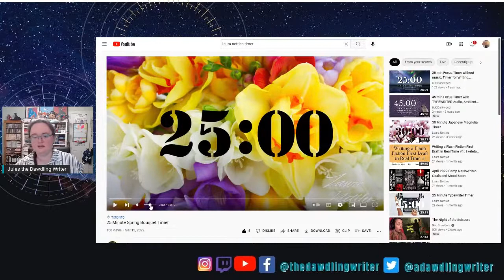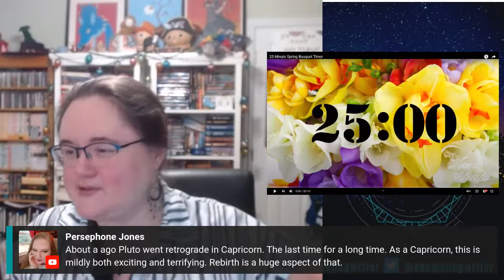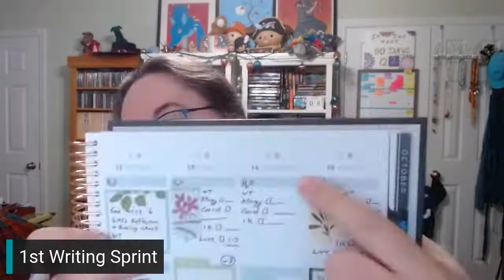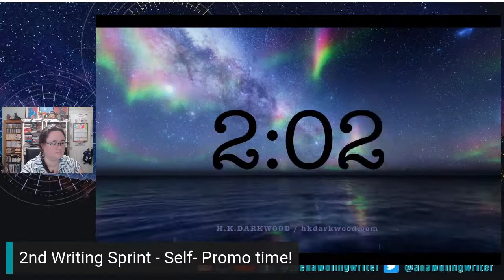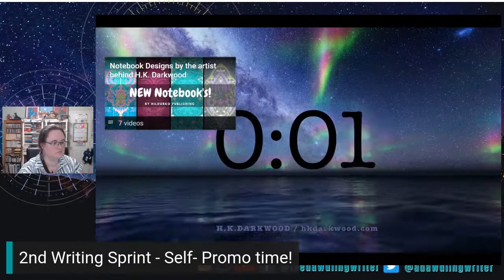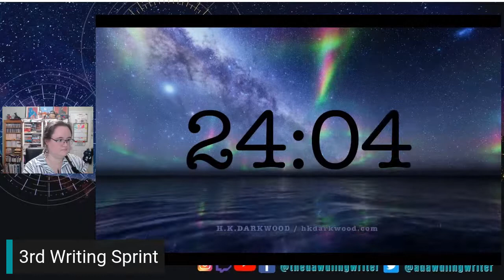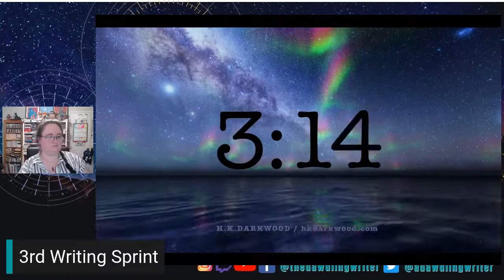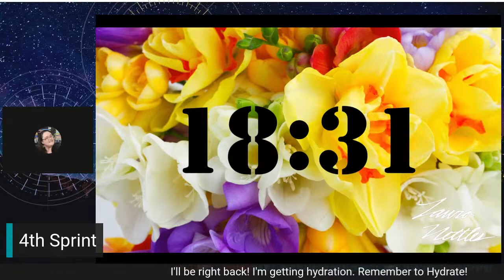Weekend Writing and Productivity Sprints after 1 Full Week of May / 3 HR Live Write-In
Happy First of May! Do you have a maypole to dance around?
Let's have a grand time by getting some words, finishing some scenes, or checking things off our to-do list. And chatting, because we always take those chat breaks. Come sprint with me as I write, work, and do whatever sprints!
Don't forget to save, sip, stretch, and snack!

Need a journal to keep track of your Tarot draws? Here’s one I made

Equipment:
Cameras: Canon Rebel T6, Logitech HD 1080P Webcam
Microphone: Blue Yeti Snowball
Recording Software: OBS
Editing Software: Davinci Resolve
Streaming Software: StreamYard

Are you interested in a planner that will help you navigate the timelines and checklists for publishing your own book? Try out Mandi Lynn's Book Launch Planner. Available Now!

And check out this list of authortube channels you should consider following!